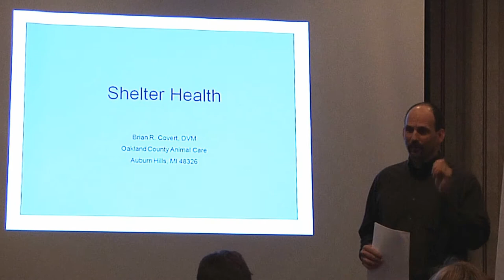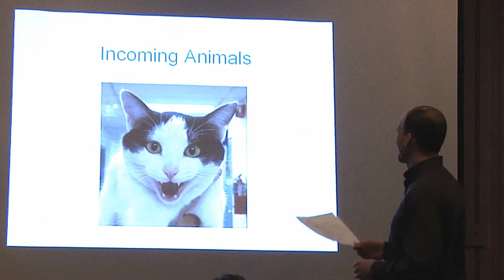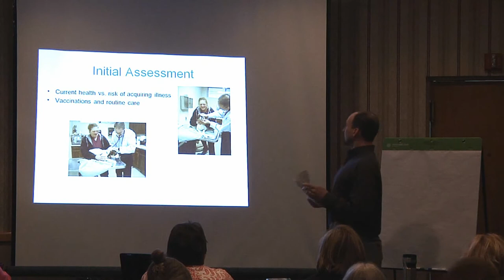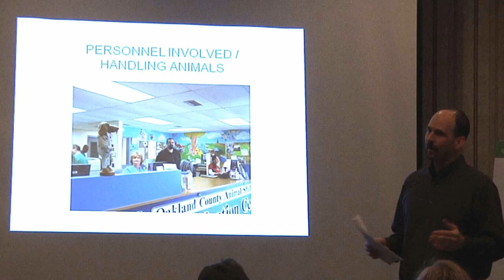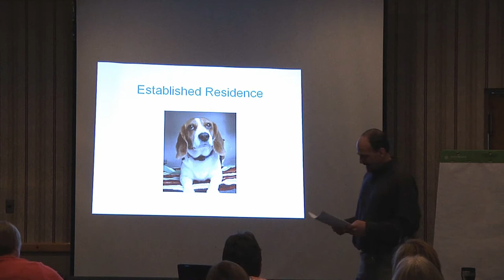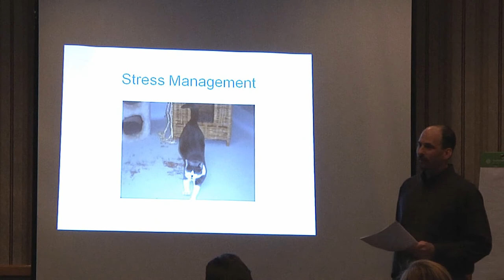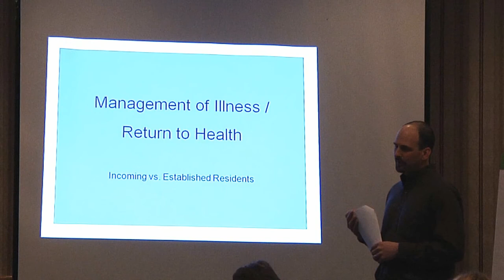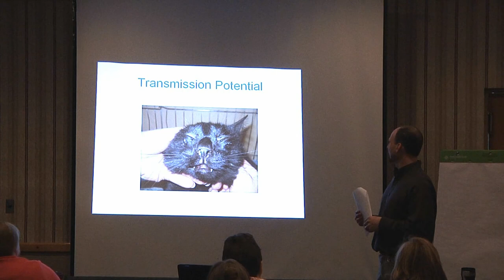Shelter Health - Part 1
Shelter Health - Brian Covert, DVM, Oakland Pet Adoption Center. The trick is to keep healthy shelter animals healthy and get sick animals well so they can find forever homes. Good cleaning and medical protocols are a must along with quarantine areas (even if they are out of the shelter). Equally important is stress reduction -- exercise and human contact. Learn how one shelter keeps their dogs and cats healthy and happy.